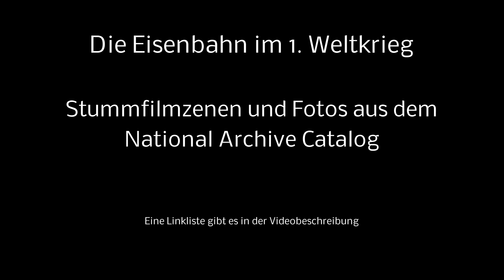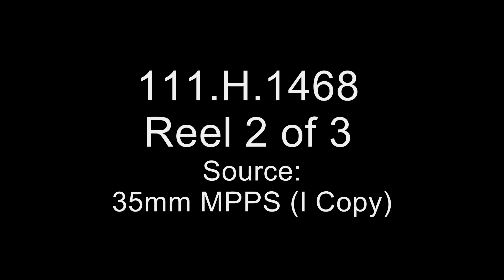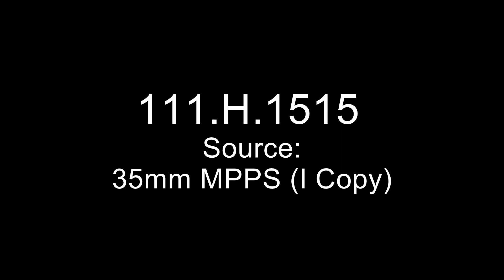Eisenbahn im 1. Weltkrieg - Teil 5: Cut-off bei Nevers und andere Orte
00:25 Quelle: h-1516 Scene 2: Sermoise, Nievre, France, Nov. 20, 1918 - Loaded ballast train.

01:03 Quelle: h-1516 Scene 3: Italian laborers working on the Sermoise end of the Nevers cut-off. This cut-off, about 6 miles long, was constructed by U. S. Army Engineers for the purpose of facilitating the movement of American supply trains around the city of Nevers.

01:50 Quelle: h-1516 Scene 12: Mars-sur-Allier, Nievre, France, Nov. 20, 1918 - Indo-Chinese troops loading lumber to be used in the construction of American hospitals.

02:57 Quelle: h-1516 Scene 25: Improvised dugout used tor prison. One of these prisoners had refused to work because he had gambled away over a year's pay in advance.

03:20 Some Fotos of the cut-off

03:50 Quelle: h-1497 Scene 22: A trip over the Nevers "cut off tracks” and bridges, all built by American soldiers.

10:38 Quelle: h-1468 Scene 45: Railroad yards from Marsac to Peringueux.

11:35 Quelle: h-1468 Scene 38: An American Baldwin engine coming into the railroad yards for repairs.

11:55 Quelle: h-1468 Scene 39: .Engine terminal and shops, known as "C“ line, of which Major Woodruf is Superintendent.

12:12 Quelle: h-1468 Scene 26: Roundhouse of the P. and O. Railroad at Camp de Grasse.

13:09 Quelle: h-1468 Scene 27 . An American Baldwin 150-ton locomotive. Scene 28: A French railroad engine, called the "Tea Pot" by the Americans. It was made in 1864 and is still in use.

13:42 Quelle: h-1468 Scene 43: Nevers, Nievre, France, Jan. 8 , 1919 – Grand Division R.R. Yards built by American soldiers.

14:31 Quelle: h-1468 Scene 34: Le Mans, Sarthe, France, April 22, 1919 – An old French railroad engine, built in 1886 by L. Corp. Paris No. 461, still being used at the forwarding camp for shifting cars .

14:47 Quelle: h-1466r1 Scene 1: A trip over the Nevers "cut off tracks”

16:15 Quelle: h-1466r1 Scene 2: Pontenx Les Forges, Landes, France, March, 1918. Logs being hauled to Forestry Regmt.

16:41 Quelle: h-1466r1 Scene 12: Activities at the Motor Transport Overhauling Park. A Ford power crane in operation. - Scene 16: German trucks being lifted ait of cars and placed on the ground in an upright position - Scene 18: Boxes and cers in the railroad yard of the Motor Transport Overhauling Park.

The footage is public domain. Grund: Dieses Aufnahmen wurden sämtlich von Mitgliedern der United States Army während der Ausführung ihrer Dienstpflichten erstellt. Als eine Arbeit der Bundesregierung der Vereinigten Staaten sind diese Aufnahmen public domain.

19:16 Quelle: h-1466r4 Scene 115: Men of the 301st M.R.S., unloading solid rubber tires. Fifty men working eight hours unload abcut 5000 tires.

20:34 Quelle: h-1466r4 Scene 118: A French engine operated by an American crew in the damp of the 302nd M.R.S.

21:17 Quelle: h-1531 Scene 12ff: Casuals boarding the train with full pack - enroute to Germany. Bourges, Cher, France.

22:22 Quelle: h-1515 Scene 19/20: Loading bread on train for shipment to men at the front

22:45 Quelle: h-1515 Scene 36: Bread train pulling into bakery. - Scene 38: Loading sacks of bread into car - Scene 39: Loaded bread train pulling out from bakery.

24:30 Quelle: h-1429r2 Scene 43: Trucks of the 110th supply Train carying men of the 139th Inf. back to their headquarters after passing in review.

25:14 Some Pictures from NARA.